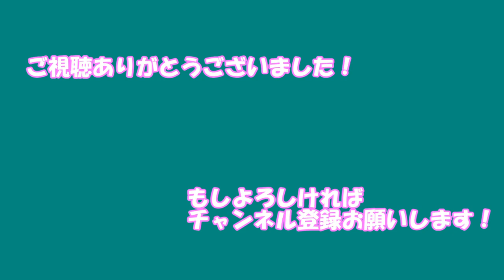【日刊デレステMV】純情Midnight伝説 辻野あかり、月宮雅、前川みく、本田未央、瀬名詩織 ディープスカイ・ブレイズ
メンバー:辻野あかり、月宮雅、前川みく、本田未央、瀬名詩織
衣装:ディープスカイ・ブレイズ